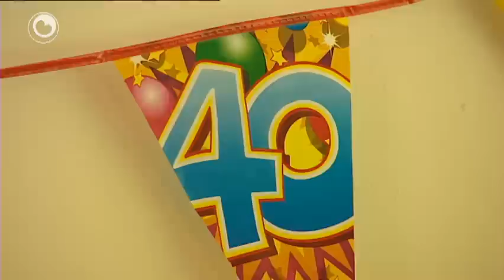Jubileum yn Bornia Herne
Yn ferpleechhûs Bornia Herne yn Ljouwert is woansdei in bysûnder jubileum. Bewenner Richard de Boer wennet dêr fjirtich jier. Hy kaam yn Triotel, it letter Bornia Herne, doe't er 19 wie. As jonkje fan 8 wie er oanriden en moast er tsien jier revalidearje.

Richard de Boer hat jierren holpen mei it rûnbringen fan de post. No't er 59 jier is, docht er it rêstiger oan. It bart net faak dat ien salang yn in tehûs wennet.